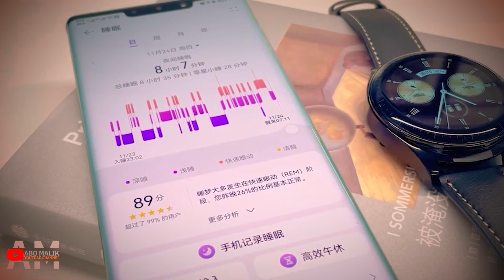Huawei Watch Buds الحلم اتحقق 😍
ــــــــــــــــــــــــــــــــــــــــــــــــــــــــــــــــــــــــــــــــــــــــ
ــــــــــــــــــــــــــــــــــــــــــــــــــــــــــــــــــــــــــــــــــــــــ
ــــــــــــــــــــــــــــــــــــــــــــــــــــــــــــــــــــــــــــــــــــــــ
✨✨✨✨📸 معدات التصوير✨✨✨✨
📸 Canon 250D✨
🎥Lens Canon EF 50mm f/1.8 STM✨
🎤Mic Boya M1 ✨
💡 SoftBox Lighting ✨
ــــــــــــــــــــــــــــــــــــــــــــــــــــــــــــــــــــــــــــــــــــــــ
ــــــــــــــــــــــــــــــــــــــــــــــــــــــــــــــــــــــــــــــــــــــــ
لو عايز تتابعني علي السوشيال ميديا 👇
ــــــــــــــــــــــــــــــــــــــــــــــــــــــــــــــــــــــــــــــــــــــــ
📌 القناة الثانية | Abo Malik Vlogs